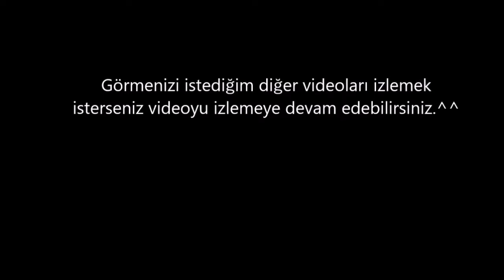Selena Gomez and Marshmello - Wolves | YA Freestyle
I took these four videos the day before yesterday and ı edited all thanks a lot and wait me ehe ^^